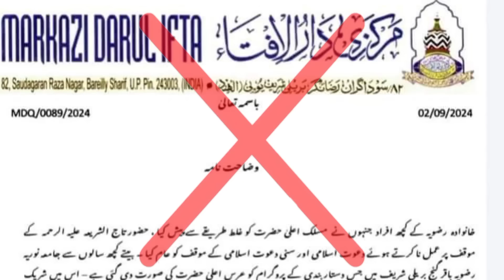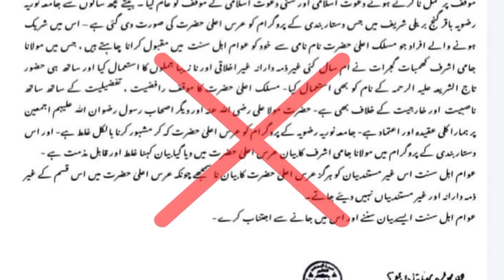Huzur Asjad Miyan Ke Khilaf Badi Sazish | Farzi Latter Pad | Sayed Jami Ashraf | Urs E Razvi 2024